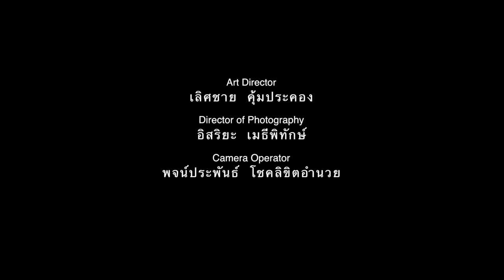Fact Gallery Short Film